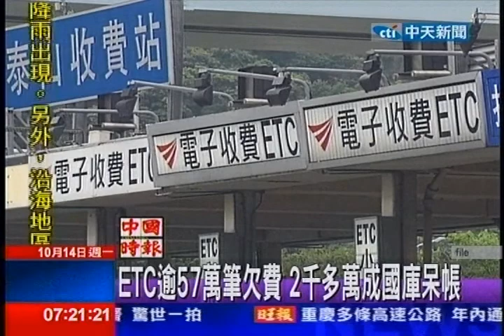中天新聞》ETC逾57萬筆欠費 2千多萬成國庫呆帳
中天新聞》ETC上路至今已累積超過57萬筆欠費逾期未繳，形成2000多萬元國庫呆帳，目前每月約有1萬3000筆國道「幽靈車輛」逃費件數，較去年暴增一倍，其中又以欠費不繳比例最高。遠通電收統計，歷年最高逃費大戶至今逃費1677次，積欠通行費6萬7080元。